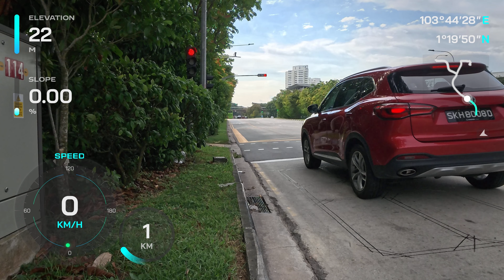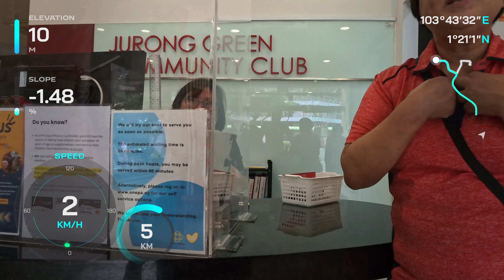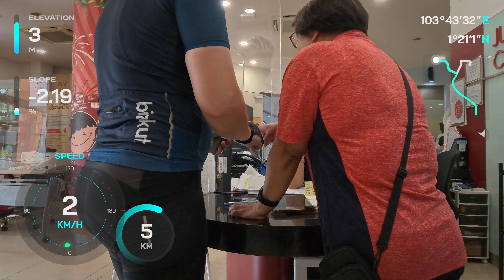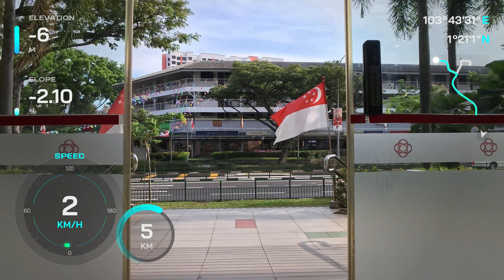Bike to Home 22-Aug-2024 (telemetry)